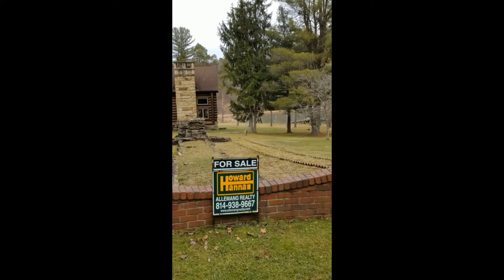Pond & Main Log Home Exterior